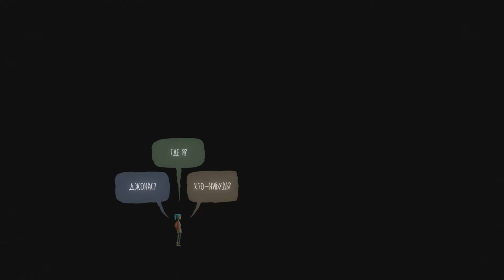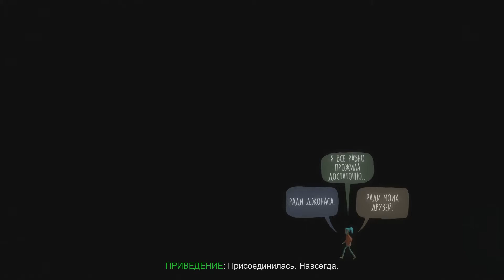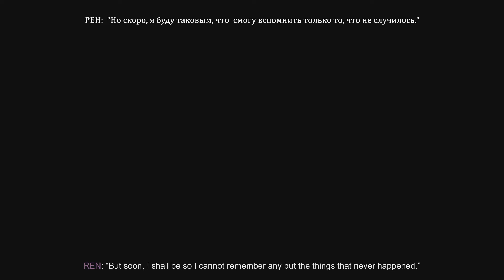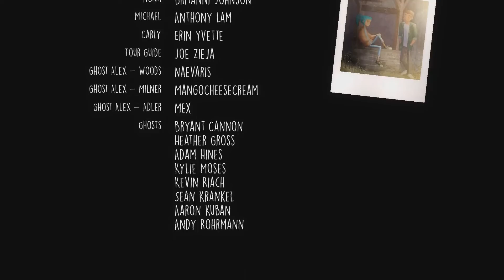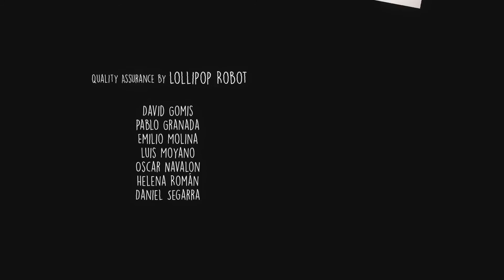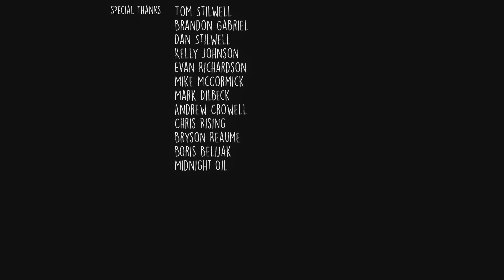[Ray' Play] Oxenfree [P6 Финал]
Закончено

P.S. У Oxenfree есть только одна проблема: сопутствующие технические проблемы (связанные, в первую очередь, с версиями и неофициальными переводами) и их разгребание заняло по времени примерно половину продолжительности самой игры. Это не укор разработчикам, но высказаться хотелось.

Вся музыка, используемая в видео, входит в саундтрек данной игры. / Music, used in this video, is included in official soundtrack of the game. All rights are belong to its creators.